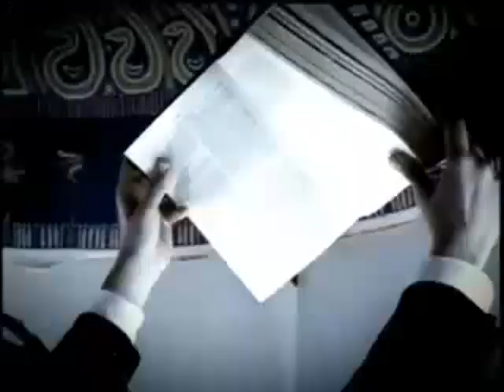004 HD - FERMIN IV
Artista: Fermin IV

Album: Boomerang

Letra:

Me dedico a seguir pistas, rastros, en huellas digitales soy especialista,
Construyo teorías que después resuelvo con gran maestría no te imaginas.
Paso mi vida, viajando por todos lados no hay fronteras que me detengan
maestro del disfraz y de estrategias.

Es el agente 004. (mi objetivo es llegar hasta la cima).
Doble cero 4 (no,no hay nada ni nadie que me lo impida).
004 (no existe ninguna otra salida).
Doble cero 4, (No, no hay forma de escapar del agente 004.)

Doble, doble 004
Doble, doble 004

A la playa Sicatela en Puerto Escondido el destino me ha traído.
Aquí desde el acuario observo, la brisa, las olas del pacifico a la vista.
Hasta el contacto al cruzar la calle, aroma divino esto se ha convertido en una cacería sin descanso para el agente 004.
(Me aproximo a mi primera cita.)
Doble cero 4 (uno las piezas que faltan en mi lista.)
004 en la vara del café estaba escrita.
Doble cero 4 (Juan 3:16 era la pista).
004.

Doble, doble 004
Doble, doble 004

Investigando he salido por la noche.
Al pasar por la gota de vida. La misma frase escrita al parecer se esta formando el rompecabezas.
El adoquin es el sitio para buscar la tercera pieza, ingreso entre humo de cigarro se detuvo, nada tres horas y he perdido el tiempo.
Ningún detalle de lo mas mínimo en el bar fly pasa lo mismo.
Algo me lleva a una tienda de ropa de Indonesia (bamboleo)
Adentro encuentro un libro abierto en la esquina superior empieza la clave Juan, me deslizo por los versos y leo 004.
(No sabia que alguien me estaba buscando).
Doble cero 4 (para darme vida eterna como un regalo).
004 (estaba perdido pero ahora me he encontrado).
Doble cero 4 (solo tengo que creer). 004

Doble cero 4
004 (3x)